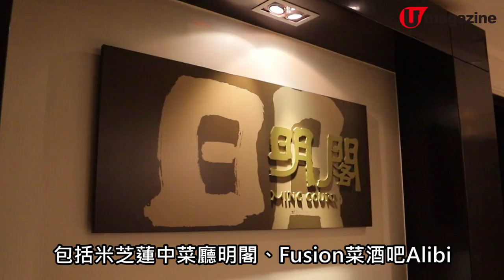【Staycation優惠】旺角5星酒店兩日一夜玩轉泰國 私人泰拳班、高級SPA、地道泰菜｜U Magazine生活頻道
又到介紹酒店 Staycation 嘅時候！旺角呢間酒店就以泰國為主題，為住客安排一系列泰式活動同美食，有動有靜又有得食，既然未飛得泰國就止吓癮先啦！

【info】
「曼谷 24 小時」
地址︰旺角上海街 555 號香港康得思酒店
價錢︰2,998 港元起
入住期間︰適用於即日起逢星期六及日，不適用於指定日子。
套餐包括︰
- 兩位高級客房住宿
- 提早中午 12 時入住、延遲退房至下午 4 時
- 兩位參與由專業導師教授的 60 分鐘私人泰拳班
- 泰拳班後於泳池享用新鮮椰青
- 兩位於客房享用泰式晚市套餐
- 兩位於「川」水療中心享受 60 分鐘泰式按摩
- 兩位於 The Place 享用自助早餐
- 酒店餐廳及酒吧 7 折優惠
- 每房港幣 300 元水療消費額
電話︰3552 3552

全方位緊貼《U Magazine》社交平台